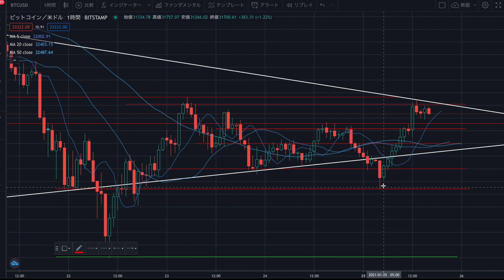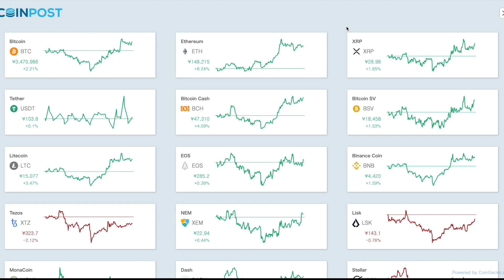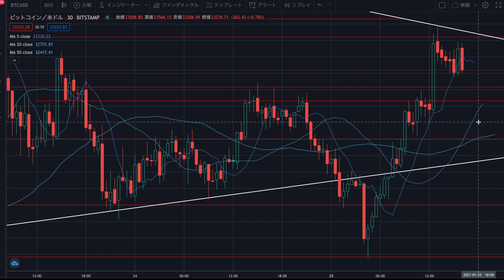【仮想通貨】ビットコイン若干の高騰はあったが方向感無し。イーサリアムの活躍が背景か。【暗号資産】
ビットスタートリンク
■ビットスタート友達紹介コード
XdRnFs
↑こちらを入力して登録すると、100円分のBTCがもらえます！

【関連動画】
【仮想通貨】過去の半減期周期から推測するビットコインの最高値解説【暗号通貨】

【仮想通貨】ビットコイン、いよいよ強気相場入りか！？ 価格100万円を狙える理由とは？【暗号資産】

沖縄生まれ育ちの40歳です。
3児の父であり、プロギタリスト、起業家、投資家、ユーチューバーとマルチな顔を持っております。
2017年8月にネット物販で起業し、4ヶ月で月収120万円を達成。

9年間のMLM(ネットワークビジネス)活動での最高月収は1万5千円(笑汗)、MUSIC BAR経営で数百万の借金を作った経験もあります(苦笑)
仮想通貨やFXの情報、投資する為の思考法、YouTubeやライブ配信で稼ぐ為の手法など幅広い情報発信を行なっています！